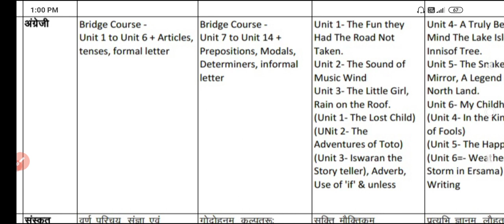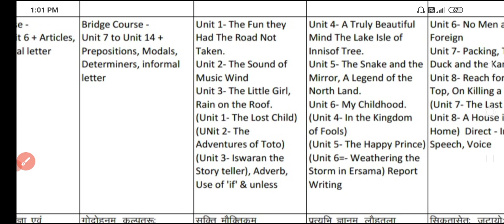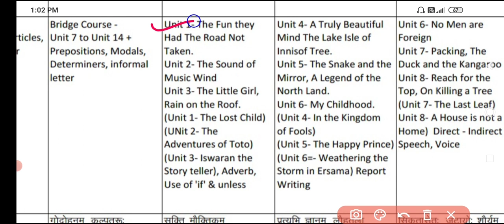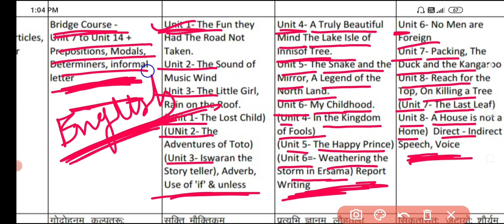कक्षा-9वी अंग्रेजी अर्धवार्षिक परीक्षा सिलेबस|mpboard Class9 English Halfyearly syllabus 2021- 22